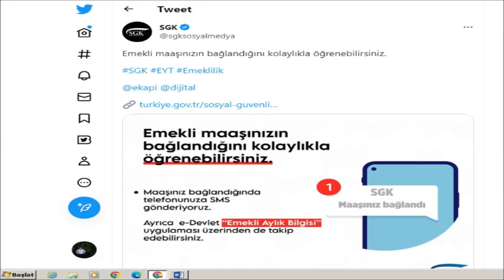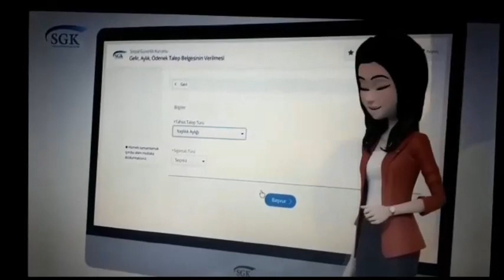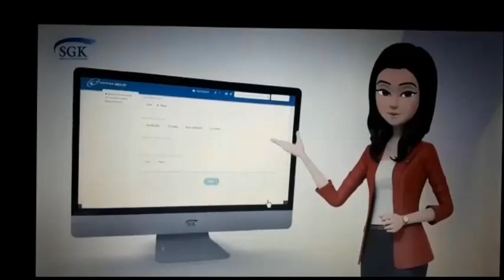Emekli maaşınızın bağlandığını kolaylıkla öğrenebilirsiniz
YAYIN AKIŞI